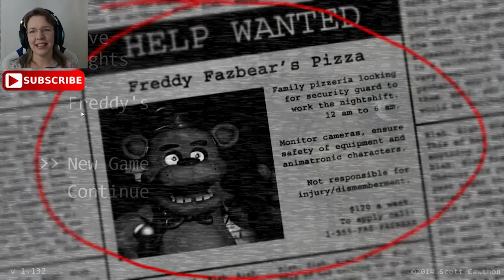Five Nights at Freddy's Night 1 with Mrs. Samantha FNAF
Mrs. Samantha